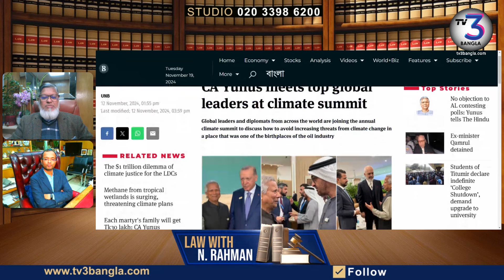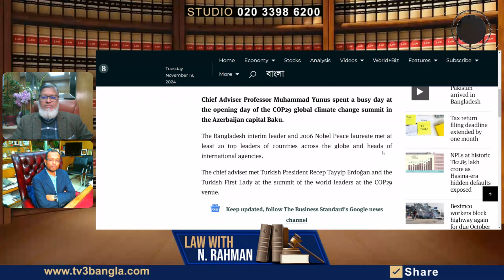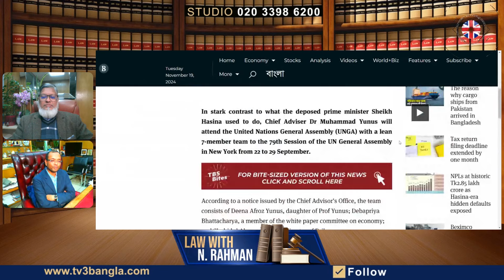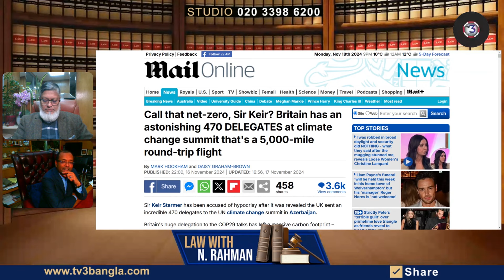জলবায়ু সম্মেলনে যুক্তরাজ্য প্রধানমন্ত্রীর ভন্ডামি!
জলবায়ু সম্মেলনে যোগ দিয়েছে যুক্তরাজ্য এবং বাংলাদেশ। যেখানে যুক্তরাজ্যের ৪৫০+ লোক নিয়ে গিয়েছে তাদের প্রধানমন্ত্রী। কিন্তু বাংলাদেশের প্রধান উপদেষ্টা যৎসামান্য লোক নিয়ে গিয়েছিলেন। এই বিষয়ে আলোকপাত করা হয়েছে ভিডিওতে।